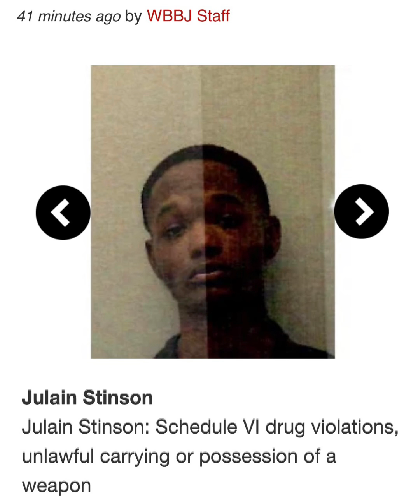First Day out